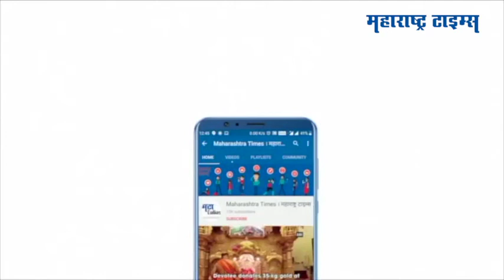गणपती बाप्पा मोरया! कोकणसाठी एकूण दीडशे रेल्वेच्या फेऱ्या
गणेशोत्सवासाठी मुंबईतून कोकणात जाणाऱ्या भाविकांची संख्या मोठी आहे. गणेश भक्तांचा प्रवास सुखकर व्हावा म्हणून रेल्वे प्रशासनानं मोठा निर्णय घेतला आहे. कोकणात जाणाऱ्या रेल्वेगाड्यांच्या संख्येत पुन्हा वाढ केली आहे. एकूण जवळपास रेल्वेच्या दीडशे फेऱ्या करण्यात आल्या आहेत. रेल्वे राज्यमंत्री रावसाहेब दानवे यांनी ही माहिती दिली. रेल्वेतून जाताना आणि परतताना कोविड नियमांचं पालन करावं, असं आवाहनही त्यांनी केलं.